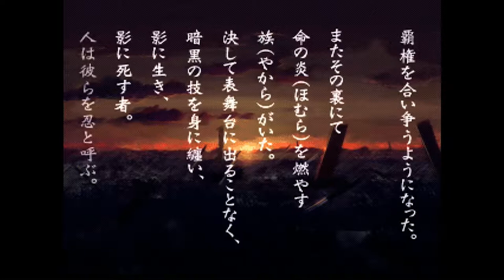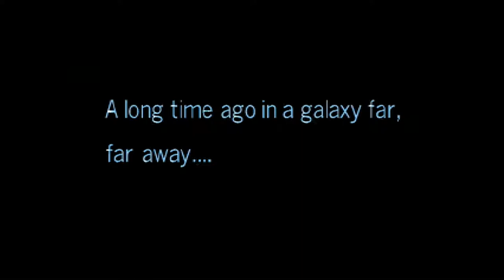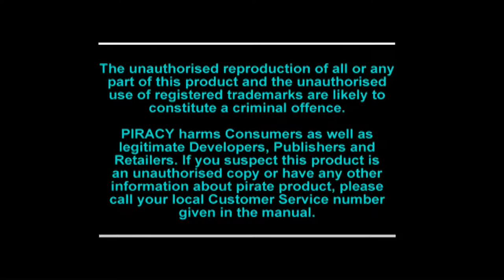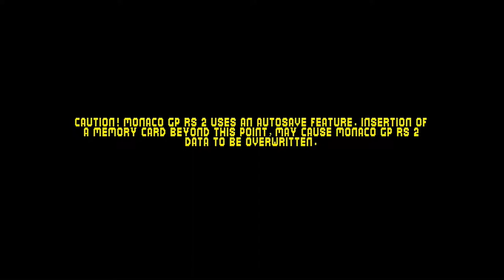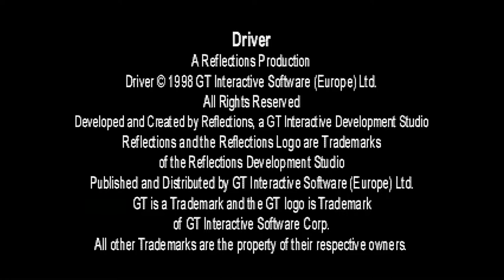DVDO iScan HD+, PlayStation 1 - video quality test #3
This is one of my DVDO iScan HD+ video tests showing the quality that can be achieved using iScan HD+ upscaler. I decided to share my tests with You because there are no existing videos on YouTube that covers this obsolete but still capable of generating decent image upscaler.

Links to individual parts of the video:
0:07 – Scaler settings
1:06 – MDK
3:07 – Tenchu 2
6:01 – Crash Bandicoot 3: Warped
6:57 – Star Wars: Episode I – The Phantom Menace
9:48 – Tomb Raider – The Last Revelation
12:29 – Rayman 2: The Great Escape
14:14 – Rapid Racer
16:18 – V-Rally Championship Edition 2
19:20 – Monaco Grand Prix Racing Simulation 2
21:55 – Driver

Games were played on PlayStation PAL console with an RGB Scart cable with sync stripper (LM1881 chip) connected to iScan RGBS input and upscaled to 1080p50. The iScan HD+ is running the latest available firmware, also the "zoom" and "pan" settings are tweaked a bit (see beginning of the video).

Upscaled image is then sent with DVI cable to Speaka audio inserter, which simply converts analog audio signal to digital and joins it with digital video, outputting as result a HDMI signal to video recorder (AVerMedia in my case).

Keep in mind that YouTube is drastically cutting down the quality of uploaded video. Still I hope that this test will give You some useful informations about the DVDO iScan HD+.